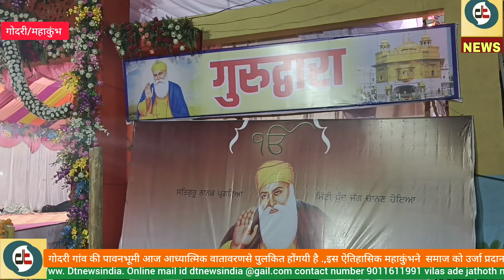गोदरी महाकुंभ का नजारा